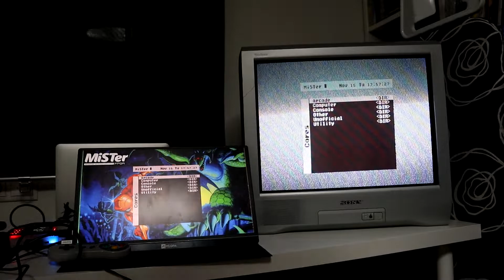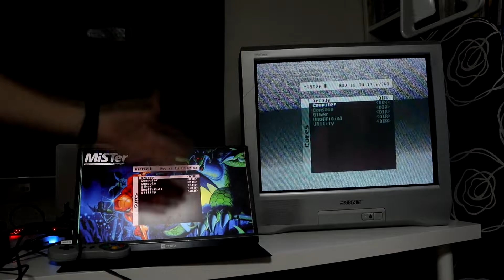Mister en funcionamiento